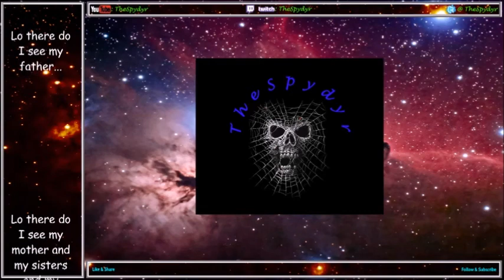Blood Bowl 2 S13 Champs Ladder KHE Run Match 20 v HUM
Oh Yeah! more Humans to kill!